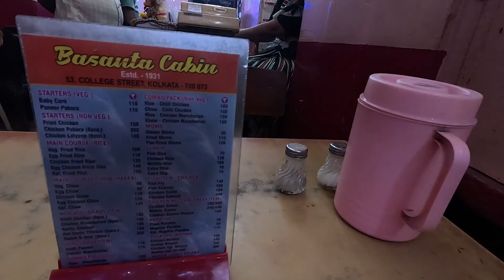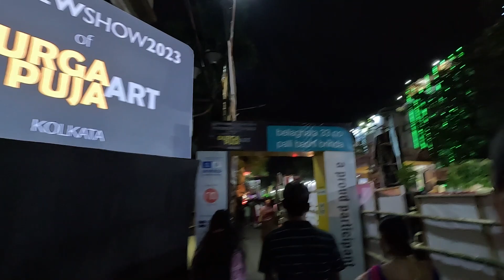নবমীতে দেখলাম বাড়ির কাছের ঠাকুর "Beliaghata 33 Pally" থিম "পাহাড়ের আত্মকথা" সত্যি অসাধারণ করেছে।